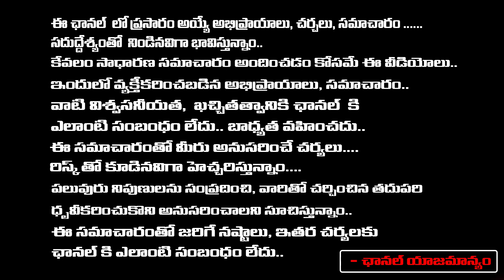జగన్ తో బర్రెలక్క భేటీ ఆమె నా చెల్లెమ్మ జగన్ సంచలనం | CM Jagan About Barrelakka Better |Daamu Balaji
జగన్ తో బర్రెలక్క భేటీ ఆమె నా చెల్లెమ్మ జగన్ సంచలనం | CM Jagan About Barrelakka Better | Daamu Balaji Diaries